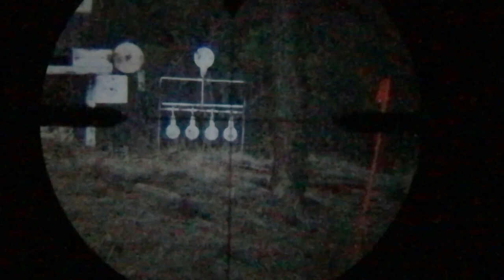Just a little evening practice.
Quick video from yesterday evening while practicing with the Wolverine R. 6/10/18
Everything's at 75 yards.
SWFA 3-15x42 ffp, shot through side shot camera mount.